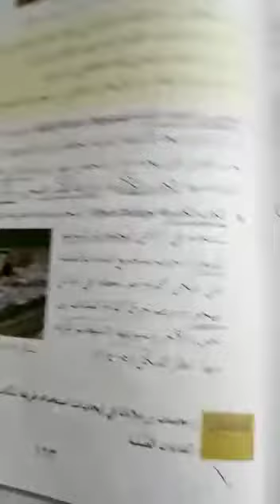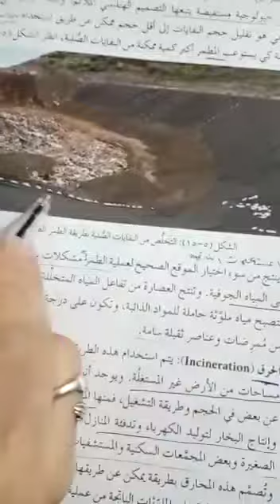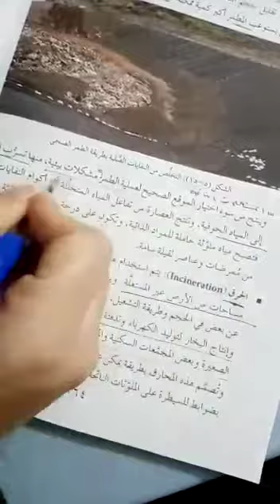العلوم الأرض و البيئة للحادي عشر علمي / درس النفايات الصلبة الجزء الثالث